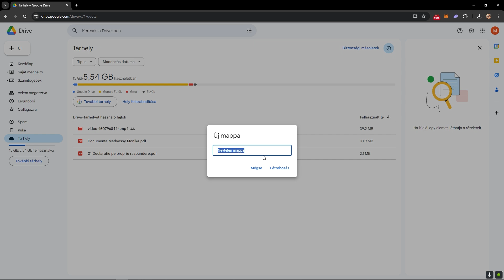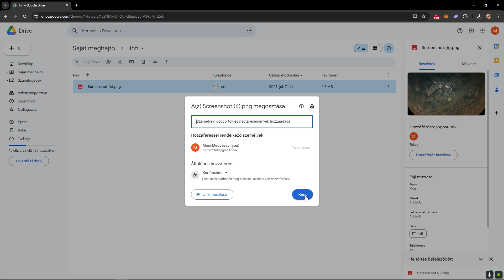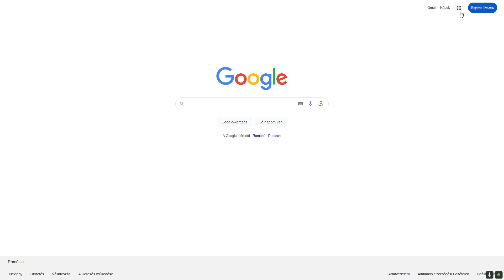15 FELHŐSZOLGÁLTATÁSOK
FELHŐSZOLGÁLTATÁSOK
A világhálón léteznek olyan weboldalak, melyek különböző méretű tárhelyet biztosítanak a felhasználóik számára. Ezek az úgynevezett felhőszolgáltatások. Ilyen például a Google Drive, az Apple iCloud, a Dropbox vagy a Microsoft OneDrive.
A tárhely meghatározott adatmennyiségig minden regisztrált felhasználó számára ingyenesen hozzáférhető, azonban ha bővíteni szeretnénk, már fizetnünk kell érte.
Regisztrált felhasználóként feltölthetjük képeinket, dokumentumainkat a tárhelyünkre. A feltöltött fájlokat mappákba tudjuk rendezni, rendszerezni. A felhőszolgáltatások felületén hasonló mappaműveleteket végezhetünk, mint az asztali eszközünkön.
A felhőszolgáltatást nyújtó weboldalak használata lehetőséget biztosít számunkra, hogy ne kizárólag a számítógépünkön tároljuk fájljainkat, takarékoskodva az eszköz kapacitásával. Ha van internetkapcsolatunk, akkor a szolgáltatásba bejelentkezve különböző eszközökön (laptop, telefon stb.) és helyszíneken – otthon, iskola, barátaink – is hozzáférünk az ott tároltakhoz. A felhőbe feltöltött, akár nagyobb méretű dokumentumainkat, fájljainkat másokkal is meg tudjuk osztani. A velünk megosztott tartalmakat letölthetjük a különböző digitális eszközeinkre.
A szolgáltatások lehetőséget biztosítanak számunkra, hogy különböző tartalmakat létre tudjunk hozni: szöveges dokumentumot, táblázatot, prezentációt, kérdőívet.